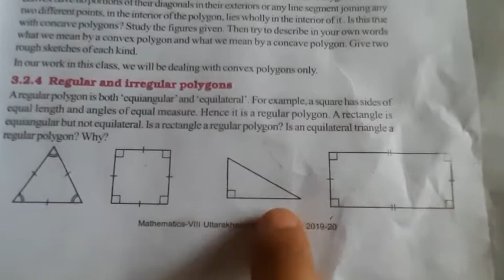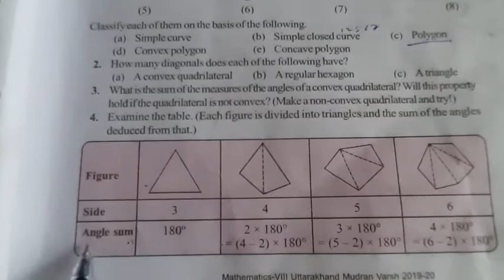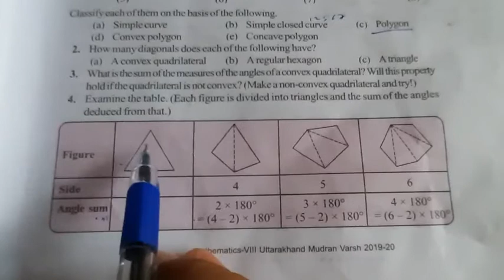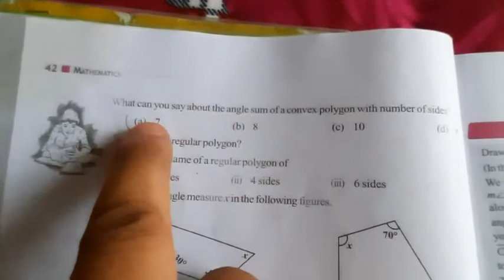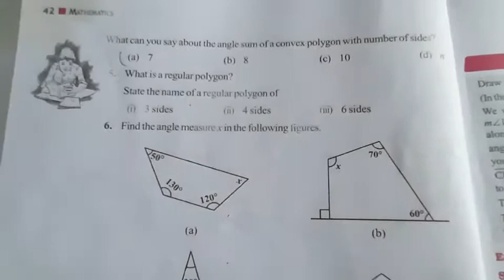Maths, Class- 8th, Exercise- 3.1, Q.No. 4 & 5